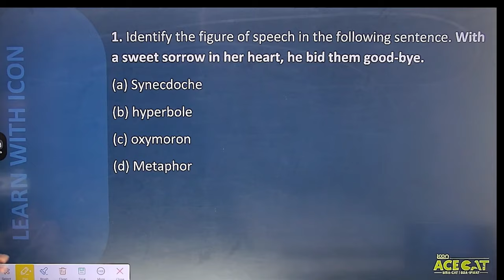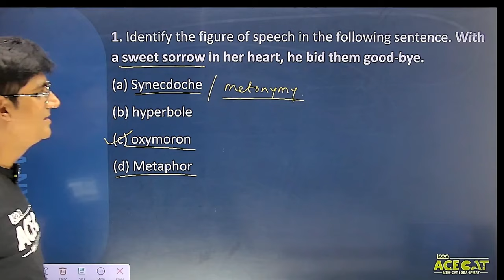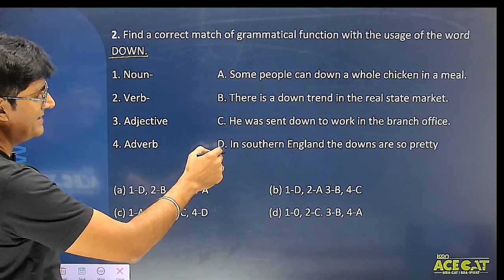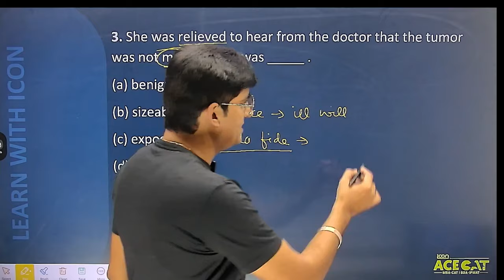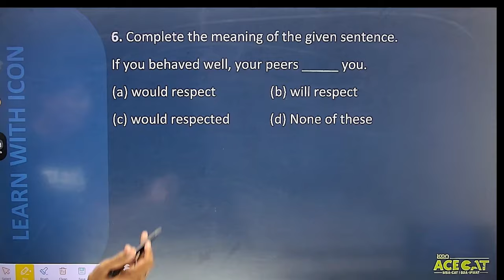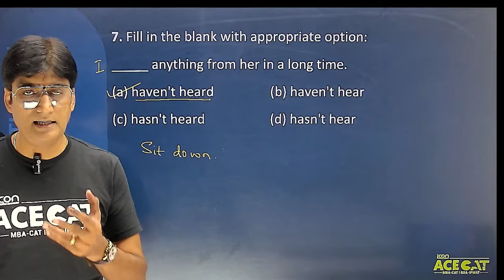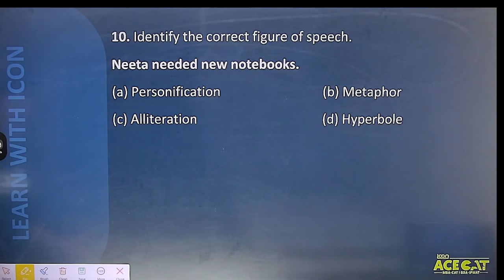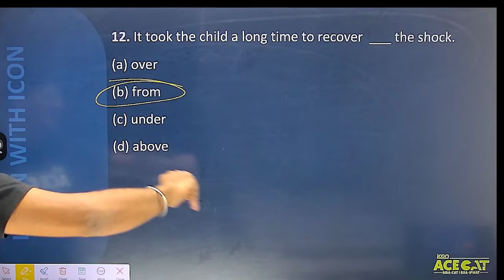SNAP English: Verbal Ability Imp PYQs | Tips To Score 15/15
Boost your SNAP English Verbal Ability score with ACE CAT! 📚 Join us in this comprehensive tutorial where we decode essential Previous Year Questions (PYQs) and unveil simple yet effective tips to secure a perfect 15/15 🌟

Whether you're a SNAP aspirant or gearing up for other entrance exams, this video is your key to success! Boost your confidence, refine your skills, and ace the English section effortlessly. 🏆